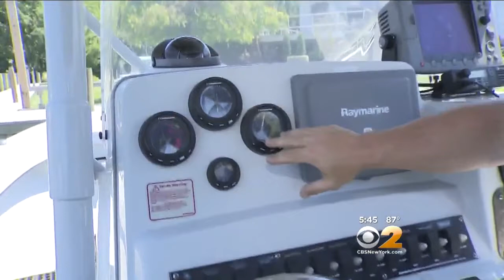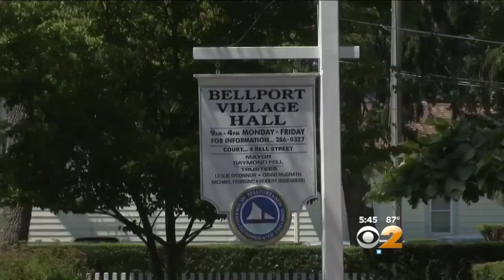Vandals Target Rescue Boat